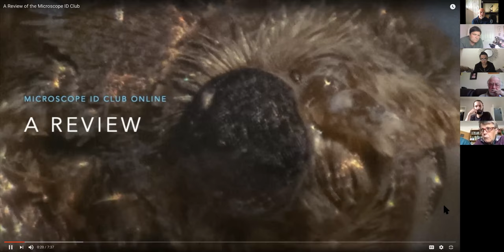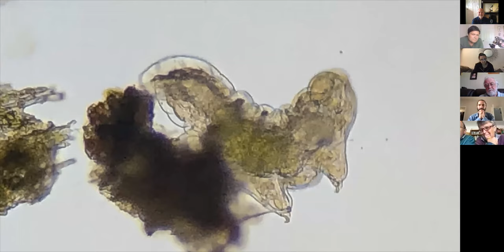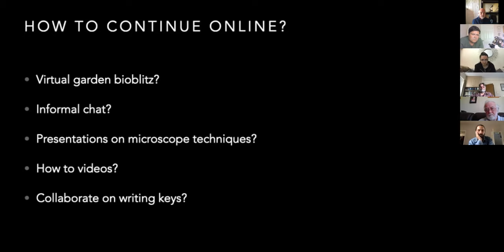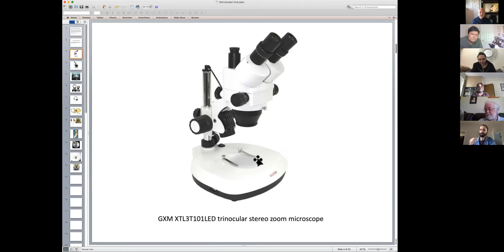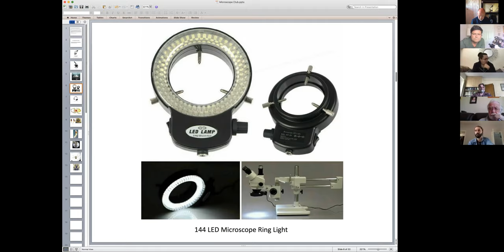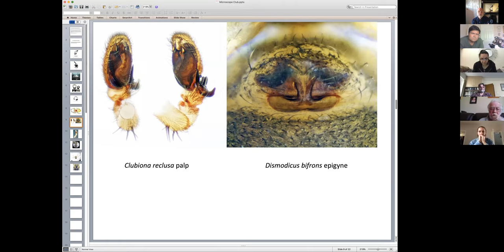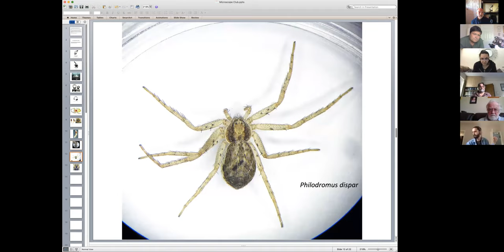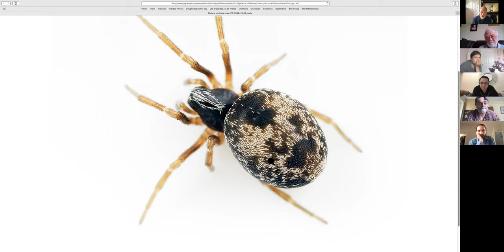Microscope Club Online 05 06 2020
For the past year Paul Palmer of Leicestershire Entomological Society has organized a regular monthly workshop meeting at the Rutland Water Volunteer Training Centre to help with use of microscopes and identification. As it is not currently possible to hold meetings in person, we have decided to hold an informal online session via Zoom for a chat about microscopy and identifications. To learn about future meetings, sign up for the free email list